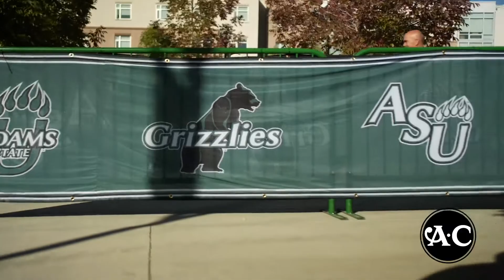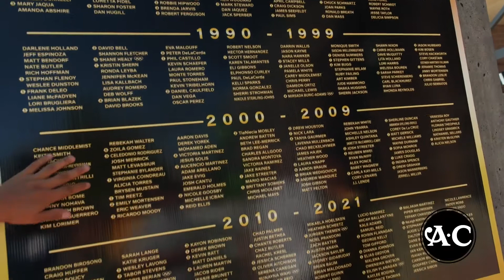ASU Run of the Century | Sept. 25, 2021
Adams State’s Run of the Century brought legends back and saw the unveiling of a new monument on campus to commemorate the 56 national team running titles that Adams State owns.
Running giants – no exaggeration – past and present returned to Alamosa and the campus of Adams State to participate in the university’s year-long Adams100 celebrations, a series of events designed to recognize the founding of the school in 1921.